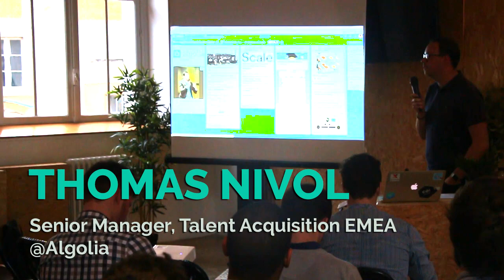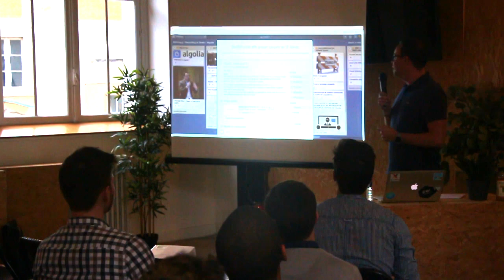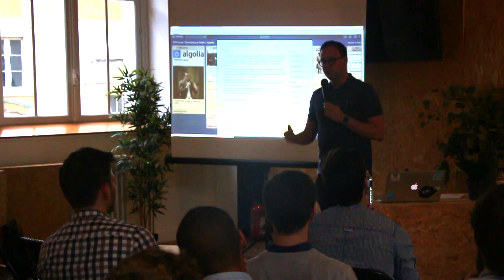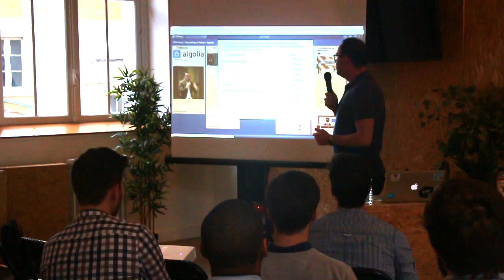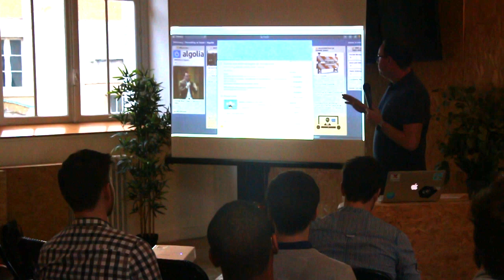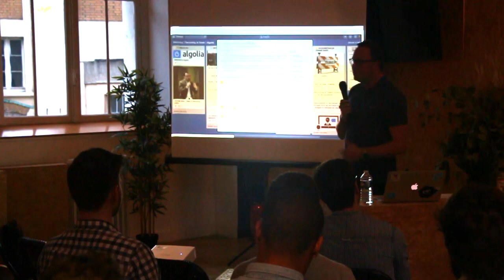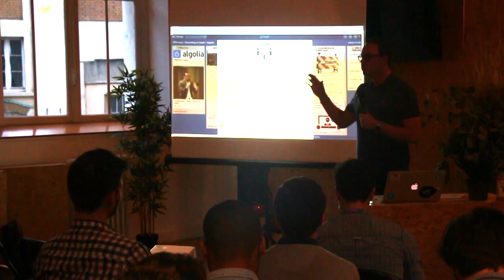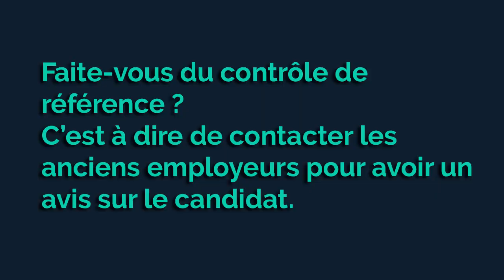#7 - Algolia - Comment offrir une expérience de recrutement à l'échelle ? Par Thomas Nivol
Thomas Nivol, Senior Manager, Talent Acquisition EMEA d'Algolia nous partage les solutions mises en oeuvre pour gérer un scale RH majeur avec un objectif de doubler les effectifs chaque année (+100 en 2019 !) sans faire de compromis sur les valeurs et la culture forte d'Algolia.
Il partage les problématiques rencontrées, les solutions expérimentées et les enseignements qu'on peut en tirer.

Ce qu’on y apprend :
- la place proéminente de la culture chez Algolia et sa déclinaison concrète dans les comportements et modes de fonctionnement (ex : transparence salaires, congés illimités, recrutement collaboratif etc.)
- comment Algolia implique ses collaborateurs dans le process de recrutement
- les enjeux de former les collaborateurs pour scaler son process RH
- comment le faire ?

# Ressources